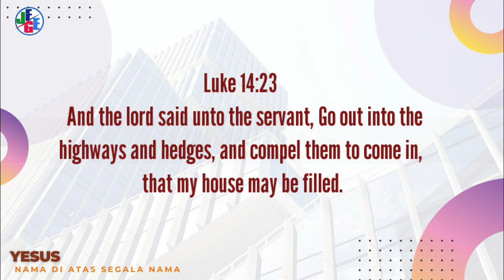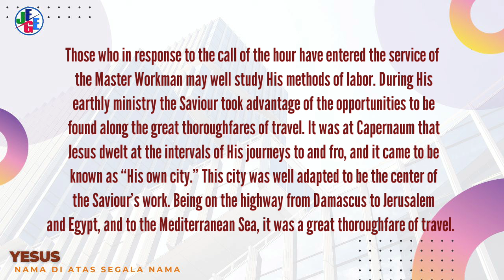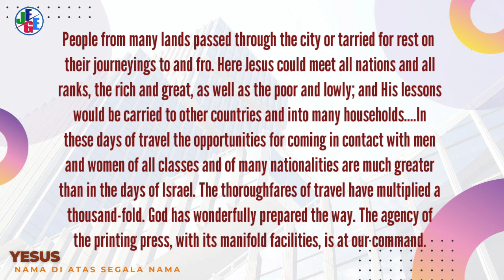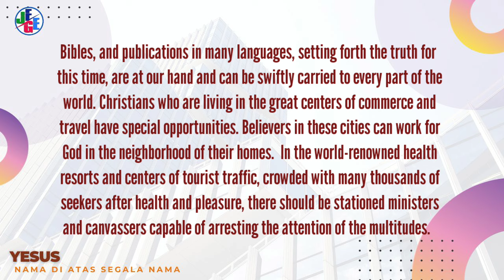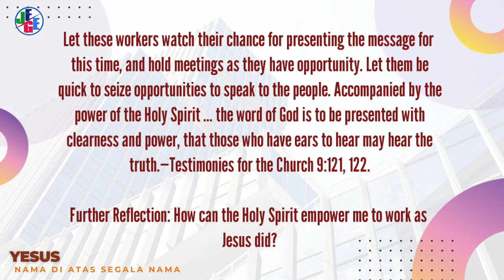PEKERJA ULUNG l RENUNGAN HARIAN l 14/05/2024